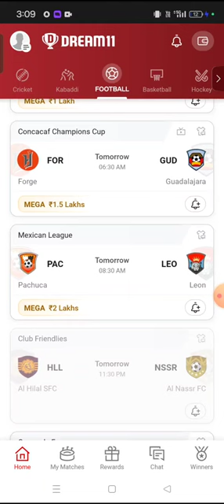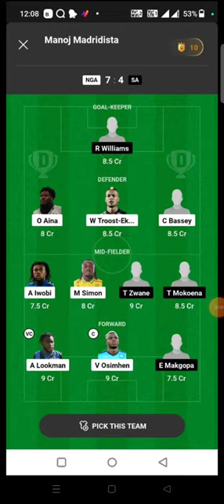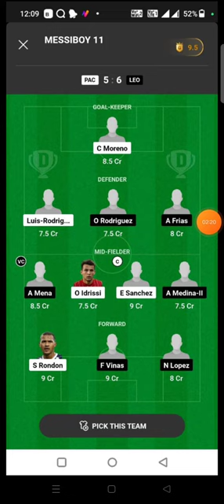AVL vs CHE FOOTBALL DREAM11 TEAM PREDICTION